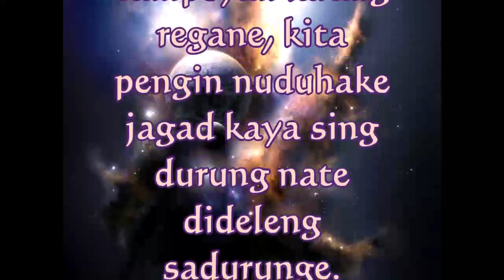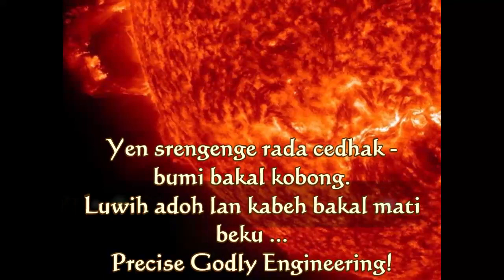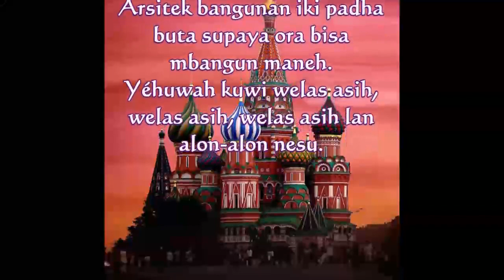Urip sing nggumunake 1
Urip sing nggumunake liwat Yeshua Hamashiach!
Raja Yeshua teka kanggo menehi sih lan sih-rahmat sing ora pantes lan nylametake nyawa kita saka neraka langgeng!
Aja adhedhasar kinerja sampeyan!
Yeshua minangka hadiah Milyar $ sampeyan! Langsung saka Yéhuwah!